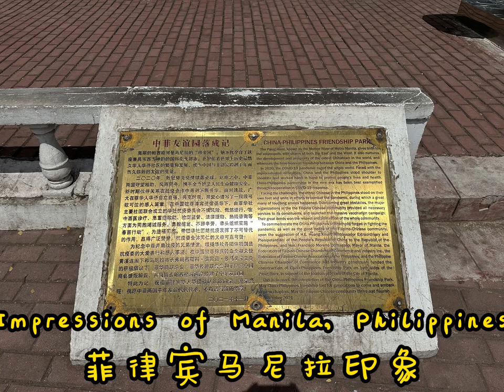Impressions of Manila, Philippines 菲律宾马尼拉印象